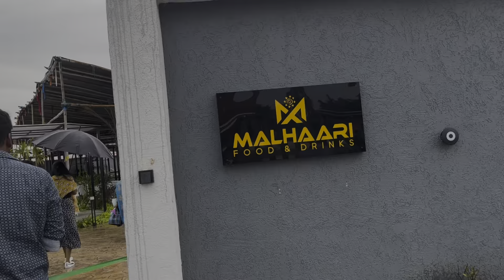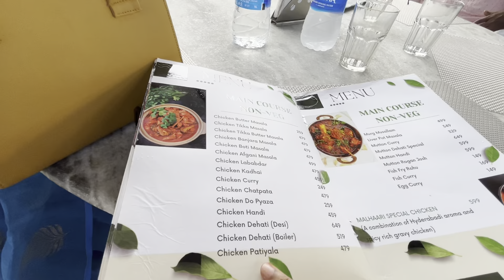Mom’s birthday celebration at Malhaari restaurant anchor malhaarirestuarant fypシ゚viral